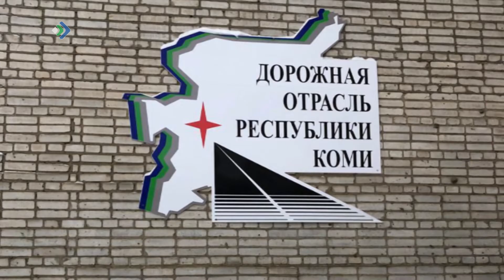Трешка за трешку